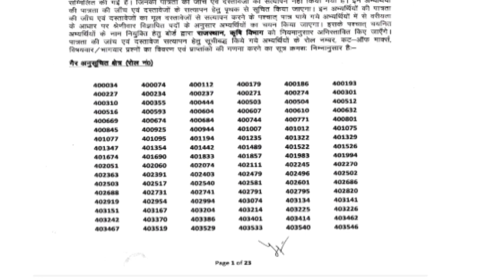Agriculture supervisor result 2021 |Agriculture supervisor latest update|supervisor result date 2022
1st NEWS EXAM 👆

agriculture supervisor result 2021 | Agriculture supervisor latest update | supervisor result date